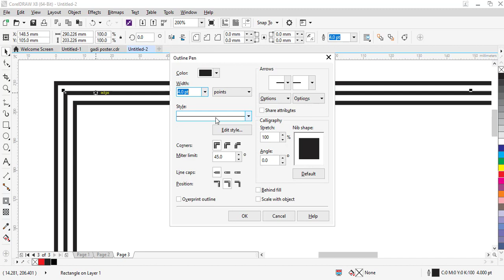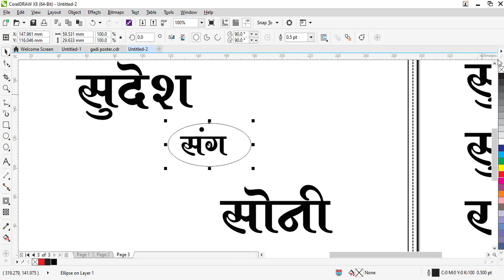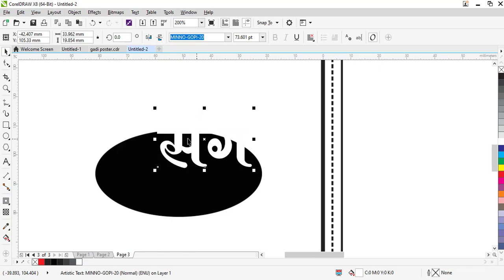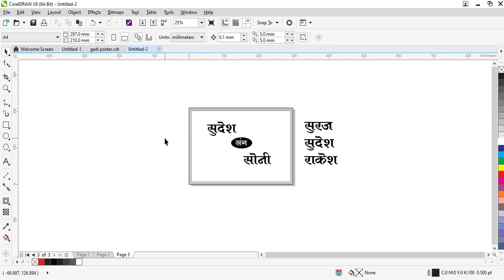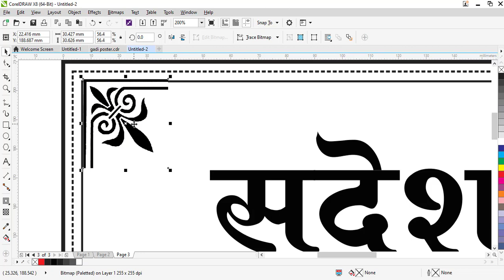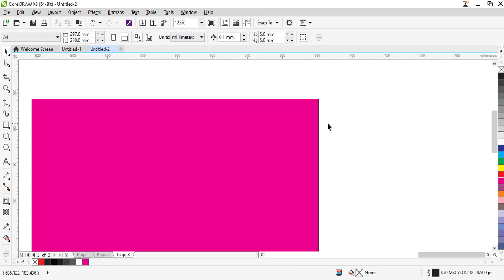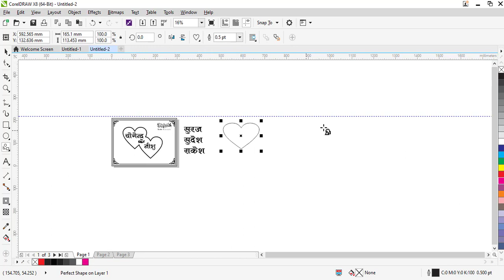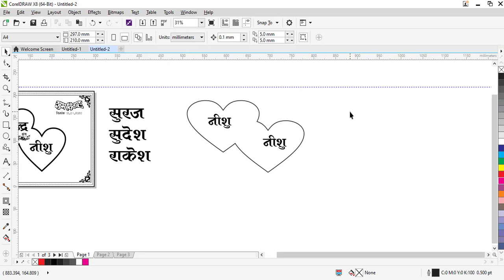Car Poster Kese Banaye Corel Draw me